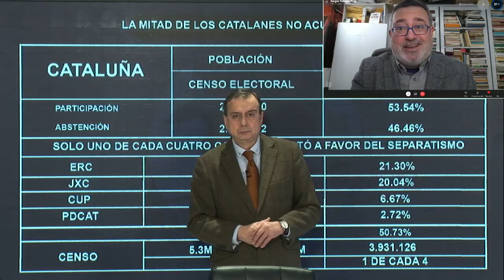SERGIO FIDALGO: los sediciosos piden la independencia de Cataluña con el 27,6% del censo catalán